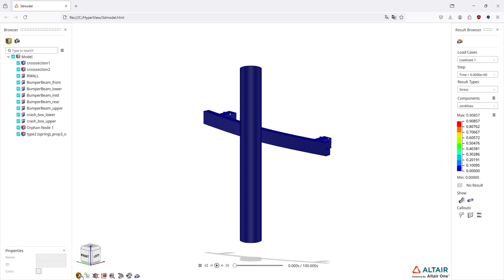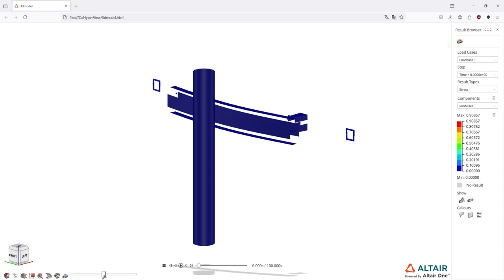Altair HyperView ile 3D Simülasyon Sonuç Dosyasını HTML Formatında Kaydetme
HTML dosyası herhangi bir ek yazılım kurmaya gerek kalmadan Chrome, Firefox, Edge ve Safari gibi tüm modern tarayıcılarda açılabilmektedir.